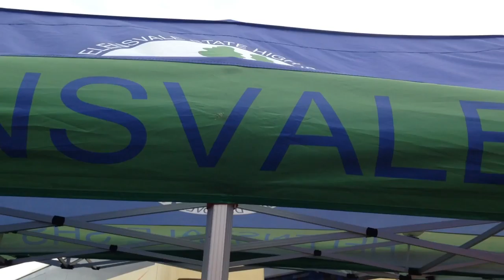All Schools 2015 Helensvale High